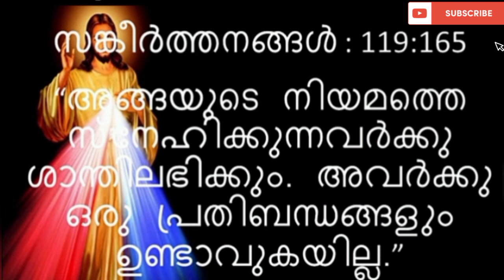ഈ വചനം എഴുതി പ്രാർത്ഥിച്ച 2ദിവസം അത്ഭുതം ലഭിച്ചു